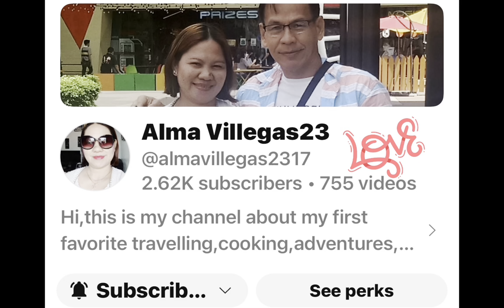VLOG USA 🇺🇸 BEEF WITH MIXED VEGETABLES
VLOG USA 🇺🇸 BEEF WITH MIXED VEGETABLES @mommydorievlogs0322